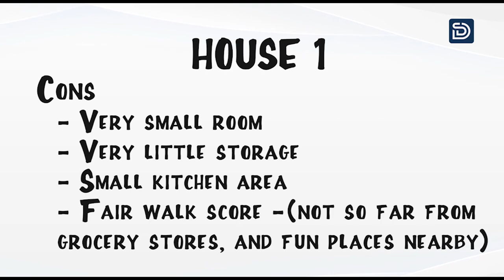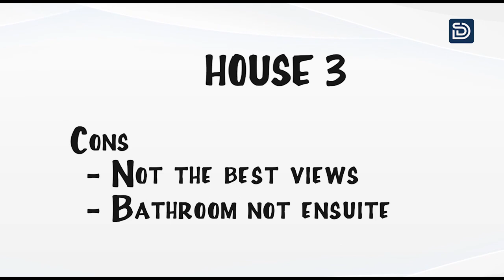Toronto Apartment Hunting 2024: Budget, Pros & Cons, & My Top Non-negotiables and Why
Come with me to get an apartment in Toronto. In this video, I shared some of our experiences trying to land a condo, the pros and cons of some of the units we saw, and our top non-negotiables. Tell me which of the places you liked and which one do you think we chose?

TECH PODCAST

SOCIALS